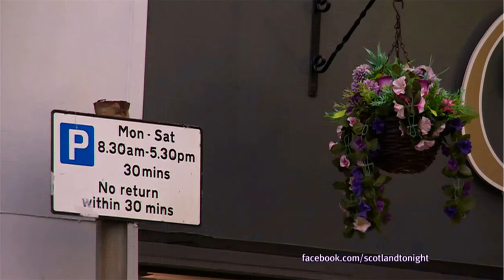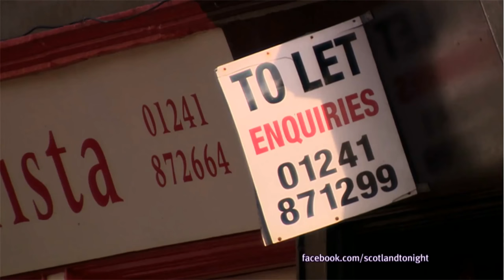Arbroath High Street Shopping Decline STV HD